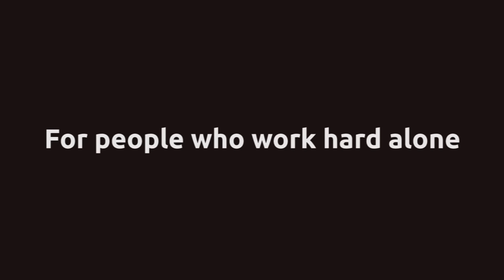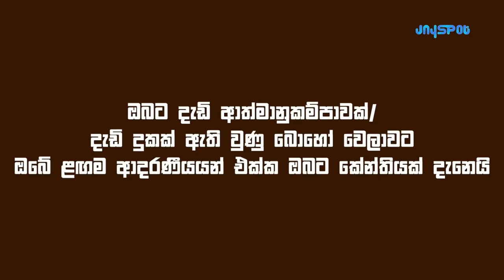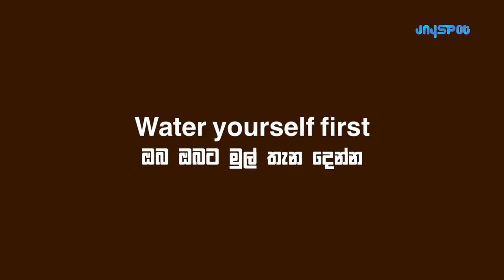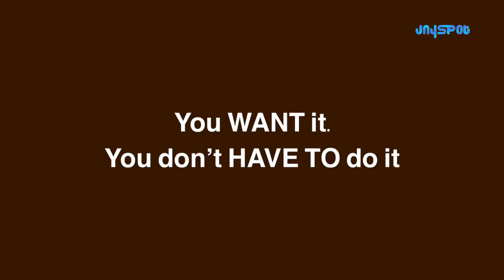For people who work hard alone | Sinhala Motivational Video | Jayspot Motivation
Jayspot Motivational Compilation #67
Motivational Speaker - Jeenu Dharmakeerthi